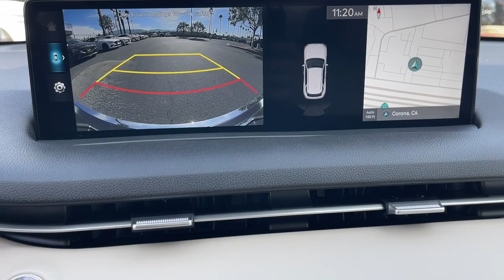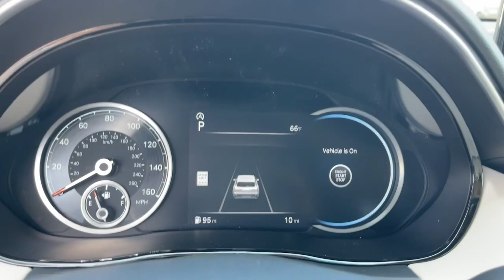2024 Genesis GV70 Corona, Riverside, Temecula, Loma Linda, Orange County G3024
Alta White New 2024 Genesis GV70 2.5T available in 2530 Wardlow Road, Corona, California at Cardinale Way Genesis. Servicing the Corona, Riverside, Temecula, Loma, Linda, Orange County, CA area.

Alta White 2024 Genesis GV70 2.5T 8-Speed Automatic with SHIFTRONIC 2.5L DOHCbrbrbrPlus government fees and taxes any finance charges any dealer document processing charge any electronic filing charge and any emission testing charge. The Manufacturers Suggested Retail Price excludes any optional dealer installed equipment. Factory incentives are subject to change and may depend on location of buyers residence and lease or financing terms. Please contact dealer for final price.